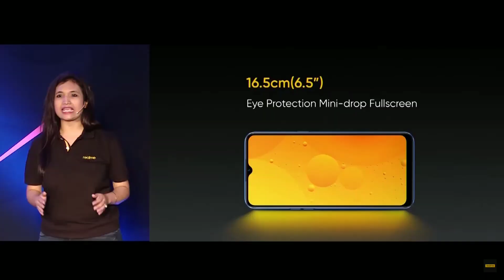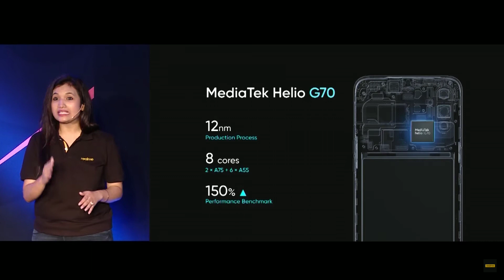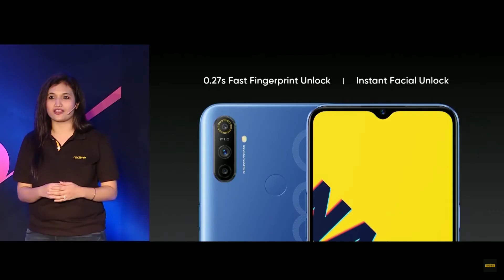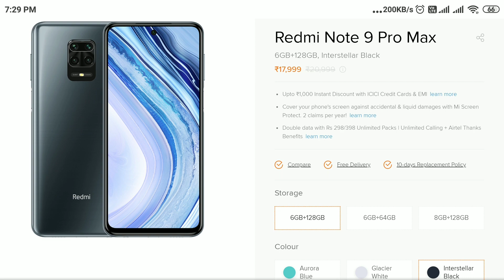Realme Narzo 10a vs Realme C3 | My Opinion | Review | Truth Of Price Hike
Namaskar Doston ROY ENCYCLOPEDIA me aap sabhi ka bahut bahut swagat hai Mera Naam hai SUDHANSHU ROY aur Aaj ke is video me Maine kiya hai ek comparison ya bole to ek Tarah se Review mere apne Opinion ke saath Realme Narzo 10a and Realme C3 ka, aur aapko bahut kuch bataya hai Realme Narzo 10a ke baare me aur saath hi overpricing ke topic pe bhi discuss kiya hai, and sabse importent maine aapko ye bhi bataya hai ki kaise ye smartphone companies GST Price hike ke bahane se aapko ghuma rahi hai yaani bewkoof bana rahi hai, to agar aap abhi bhi Confuse hain, to ye video jaroor dekhen, गलती बिलकुल ना करें, बातों को गहराई में समझें|. To is Ke baare me puri jaankari ke liye plzzz is Video ko suru se last tak jaroor dekhen.

# Realme Narzo 10 vs Redmi Note 8 | In-depth Comparison | Is It Overpriced? ₹12,000 में कौनसा लें?

#@ My Gears:-
# Tripod I Use:- Photron Tripod Stedy 450 with 4.5 Feet Pan Head + Extra Quick Release Plate + Foam Grip + Carry Case

# Mic I Use:- Boya BY-M1 Omnidirectional Lavalier Condenser Microphone With 20ft Audio Cable

#* Points Covered:-
1) Realme Narzo 10a vs Realme C3
2) Realme Narzo 10a Comparison
3) Realme Narzo 10a Honest Opinion
4) Realme Narzo 10a Review
5) Realme Narzo 10a Real Truth of Overpricing
6) Truth Behind GST Price Hike with Proof
These and some more points are covered in this video.

ROY ENCYCLOPEDIA (A tech Channel) ― A platform of TECH, LEARNING, UNBOXING, and REVIEW Videos.